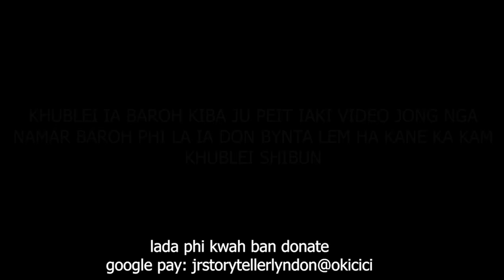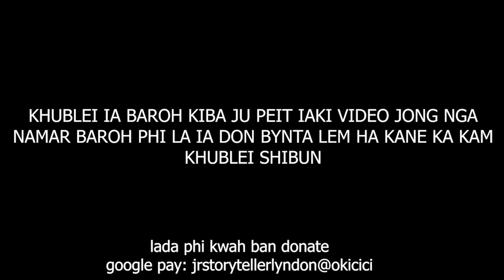tang mar syndep iathoh krad noh kane ka kynthei shawei sah kale u lok peit jia aiu #147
watch this and you will hear everything